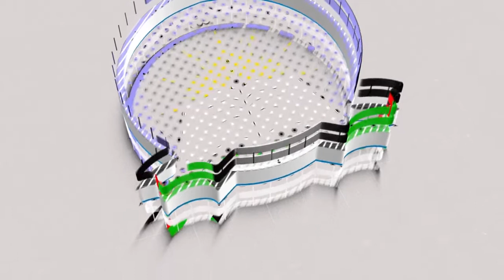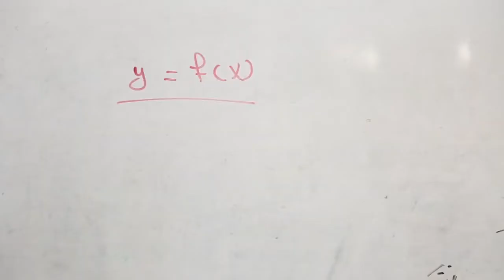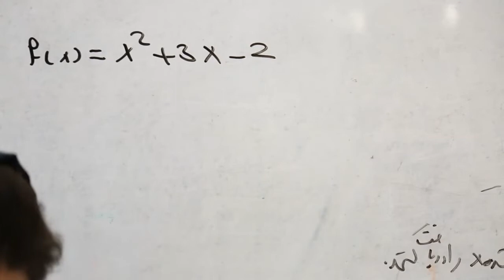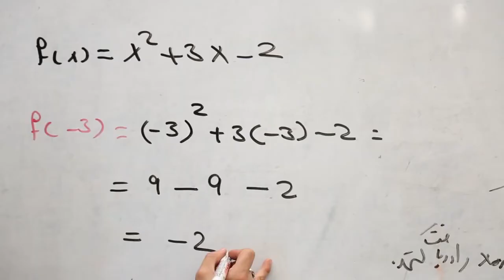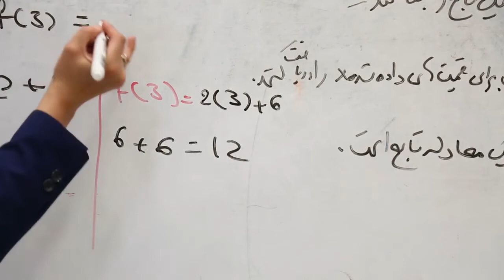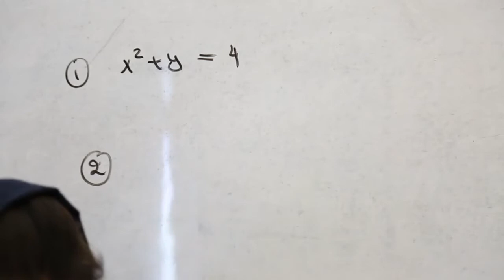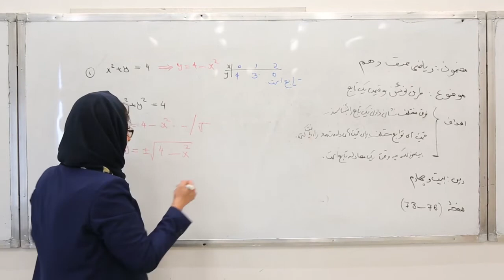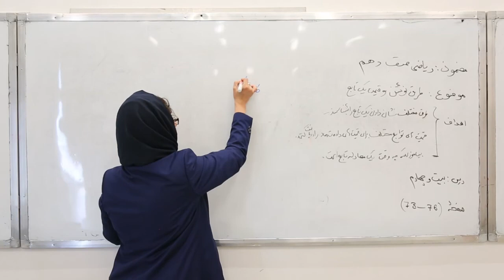24 صنف دهم مضمون ریاضی درس بیست و چهارم موضوعطرق نوشتن و قیمت یک تابع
صفحه 73 طرق نوشتن و قیمت یک تابع